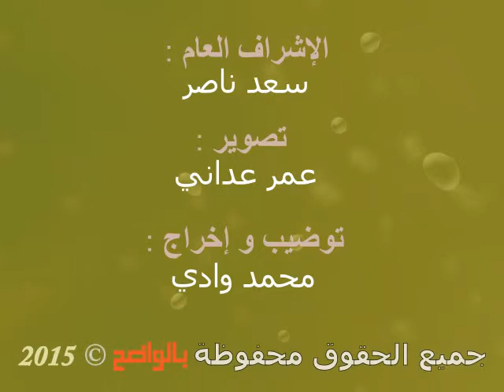الجايي: ليس هناك صراع بين الرجال والنساء وإنما هناك تكامل